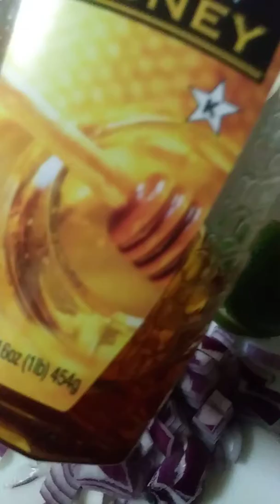Remedio casero para contrarrestar la gripe